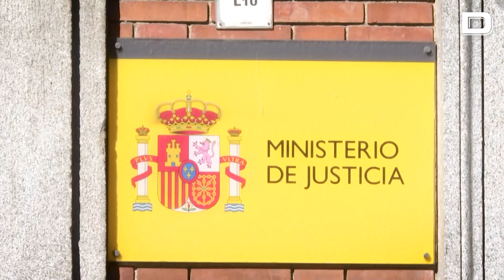El Gobierno aprueba hoy la nueva paguilla de 170 euros a los funcionarios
La recibirán en el mes de noviembre. Además sumarán una nueva retribución del 0,5 % este año si el alza del PIB rebasa el 2,1 %. Previsiblemente habrá nuevas subidas en 2024

Vídeo: EP